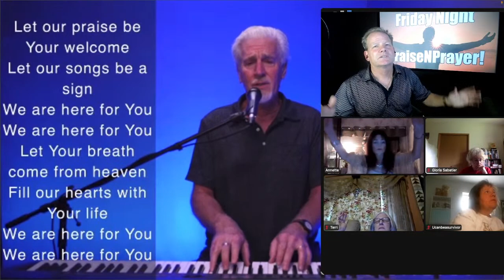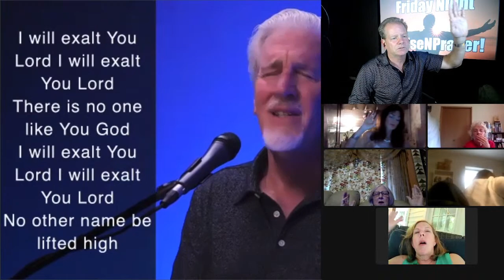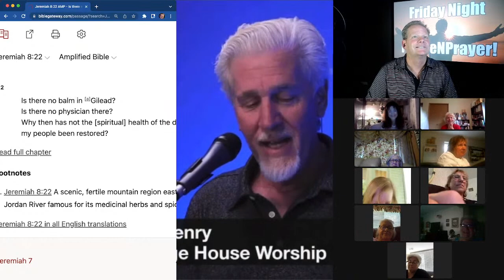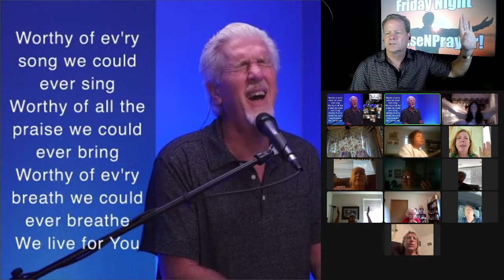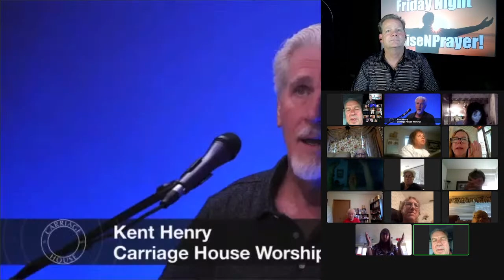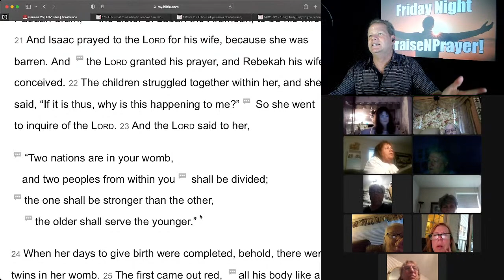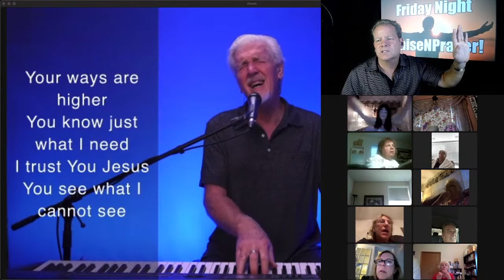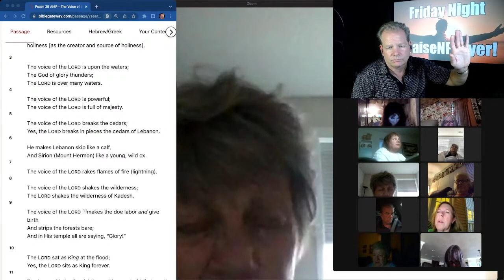KENT HENRY | 7-22-22 FRIDAY NIGHT WORSHIP AND PRAYER LIVE | CARRIAGE HOUSE WORSHIP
Kent Henry and Rick blessed 2 teach lead an hour and a half of Worship and Prayer Live for Friday Night Praise and Prayer on July 22, 2022.  Leave your prayer requests in the comments and they will be prayed for during the stream.

Our Birthright in Christ! Friday Night PraiseNPrayer.
PraiseNPrayer Mon, Thu & Fri with Rick and Kent

Defund the Swamp & Fund the Kingdom!!

Get the free SHOW NOTES!
Visit the B2T website and sign up for Show Notes